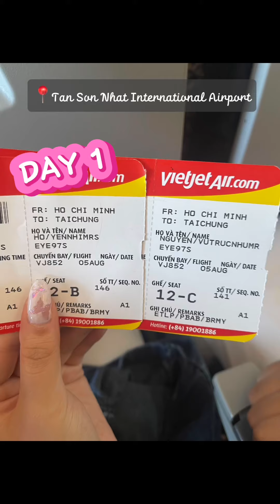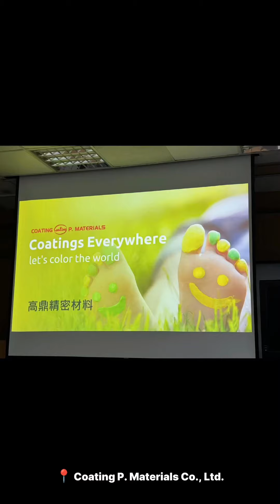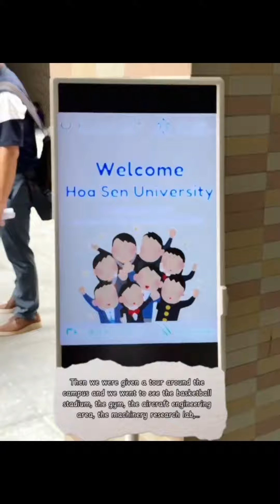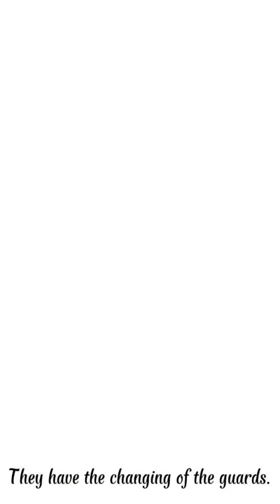Khám phá Quốc tế cùng chuỗi Hoa Sen Go Global 2024 | Đài Loan | Recap Moments Nhóm 6